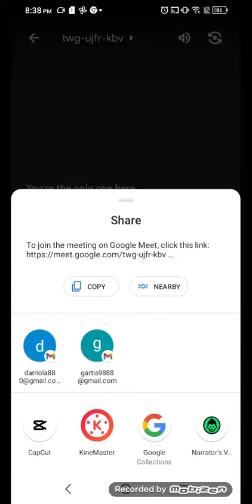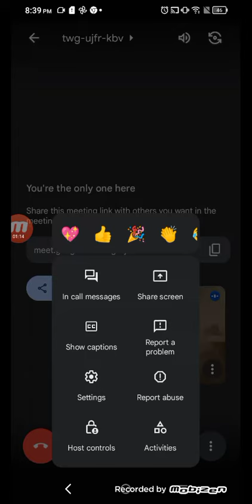Join meeting (Link in the comments)